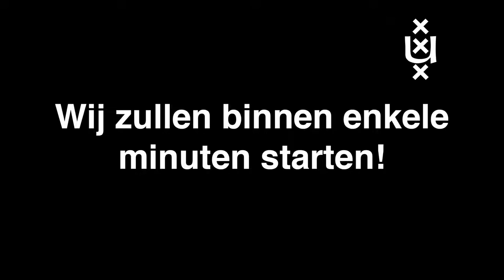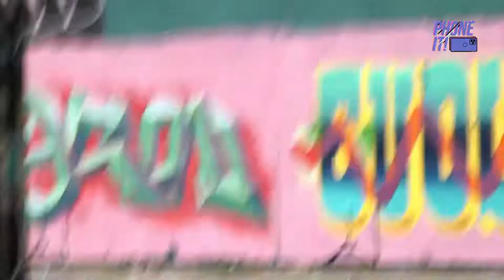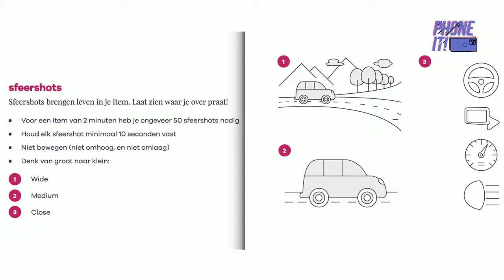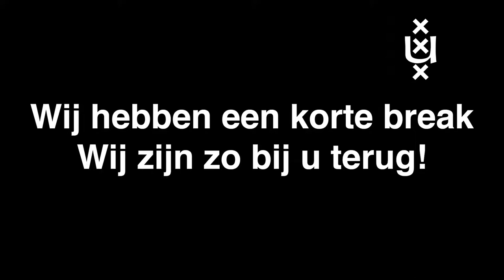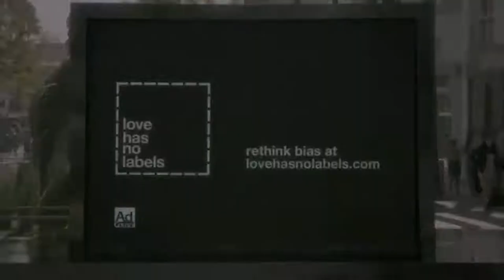UvA TV Practices 2021 Day 1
Livestream/Talkshow workshop studio day 1